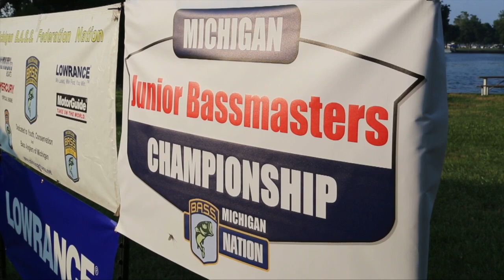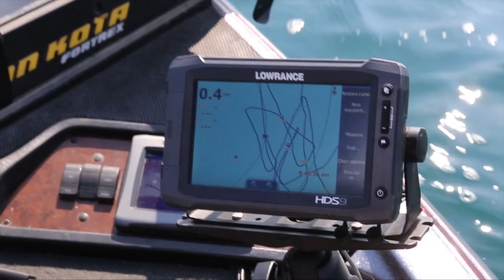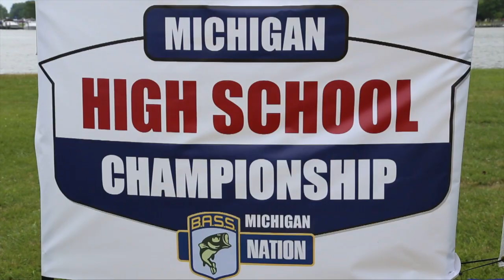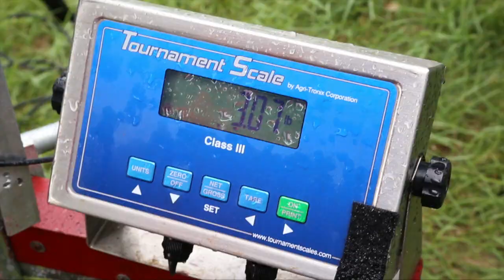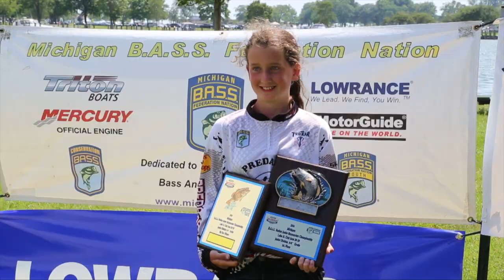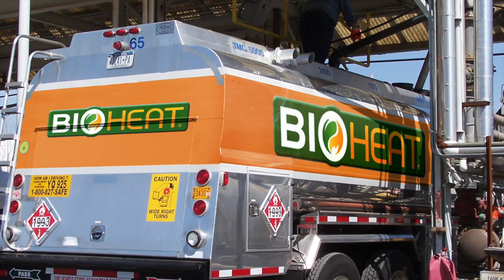Salmon Fishing, Kids Bass Fishing, Goose Banding - Michigan Out of Doors TV #1730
We start with some women salmon fishing on this week's show as well as learn a little about kids bass fishing and do some goose banding to end this episode.